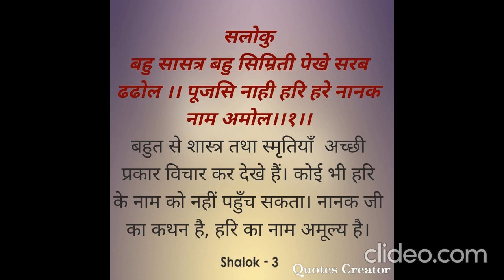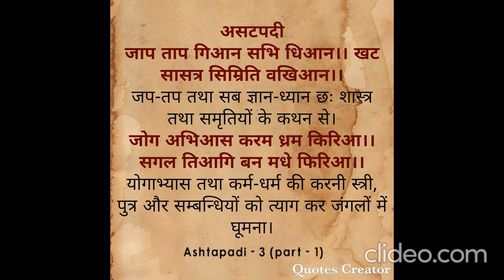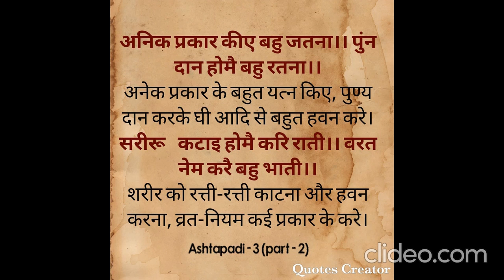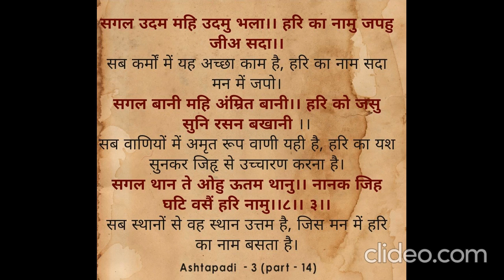Sukhmani Sahib Ashtpadi-3